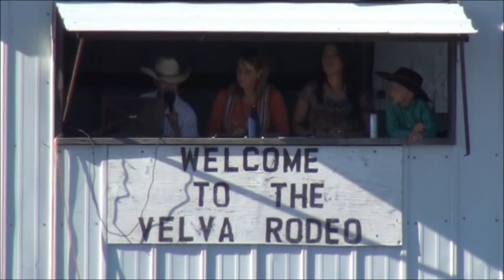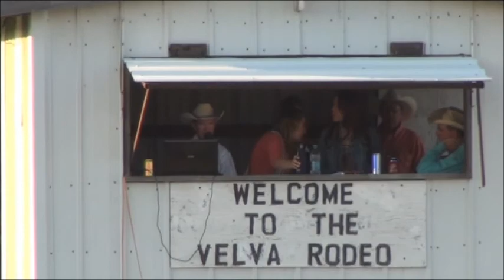Velva Ranch Rodeo July 3rd 2014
The Dakota Roughrider Saddle Club 8th Annual Ranch Rodeo July 3th 2014 At Velva ND. 1st place North Country Mercantile. 2nd place 4 Guys On Horses. 3rd place Anderson Trucking and 4th place went to J Bar H Ranch. Great entertainment by all the teams!